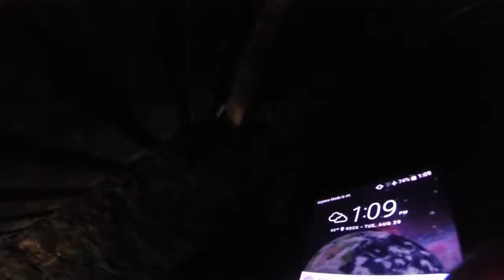Outlaw Trails at Hatfield McCoy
Outlaw Trails to the Mine above Wagon wheel